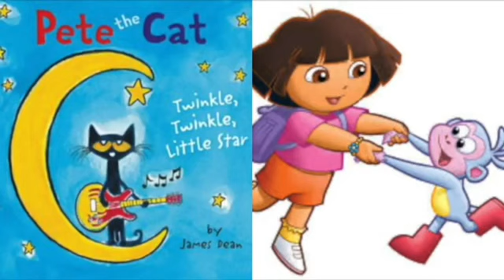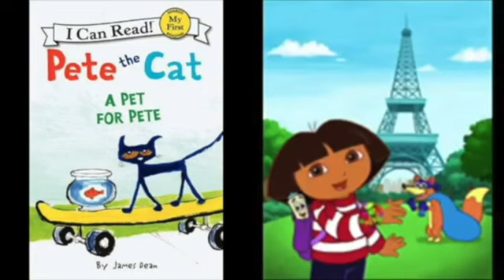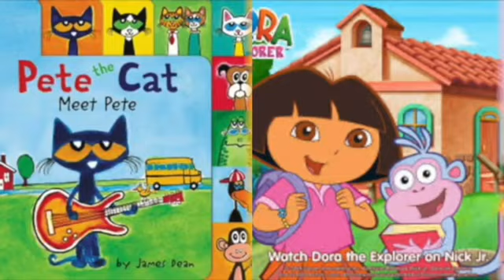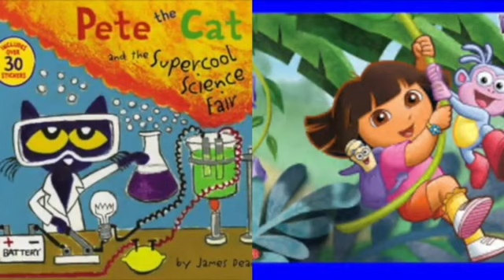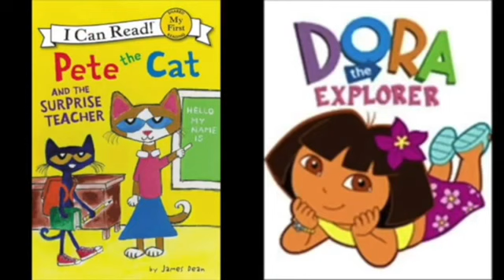MERGED - Pete The Cat and Dora The Explorer Bad Moon Rising